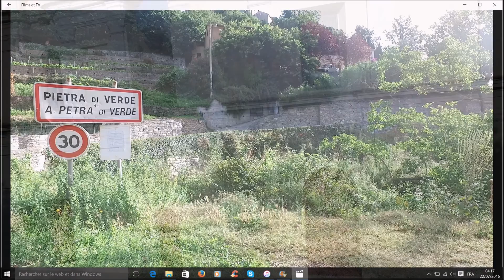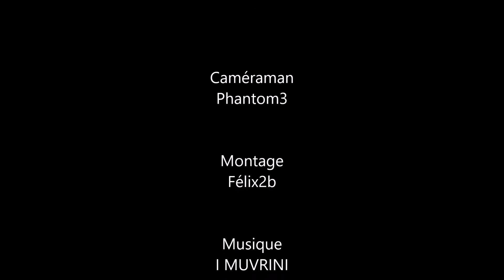PIETRA DI VERDE